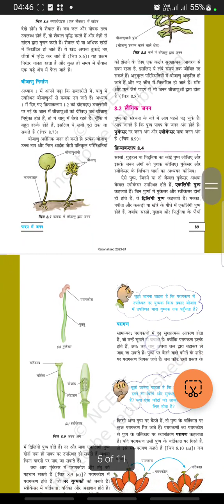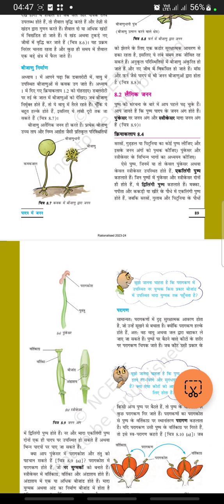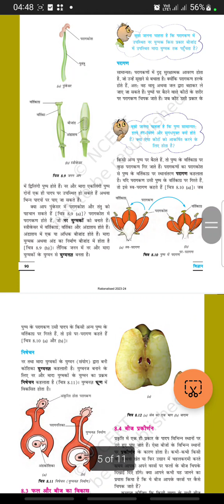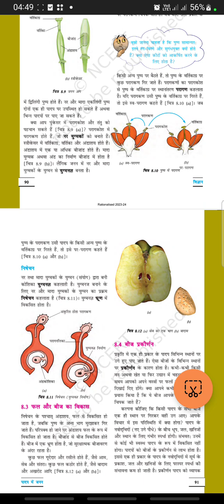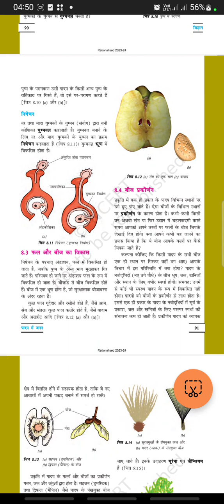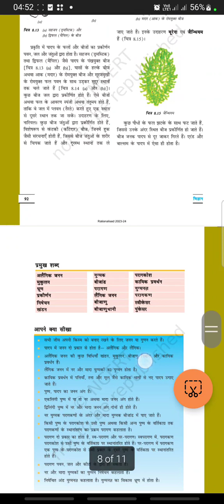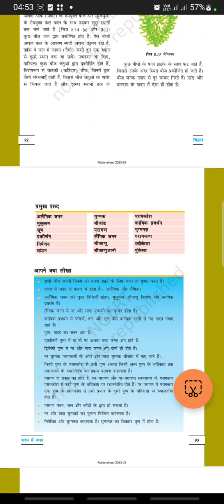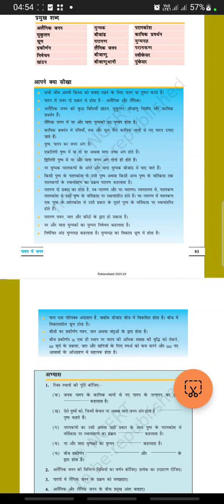SESSION 402||CLASS 7 SCIENCE-CHAPTER 8||PART 3||पादप मे जनन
लैंगिक जनन